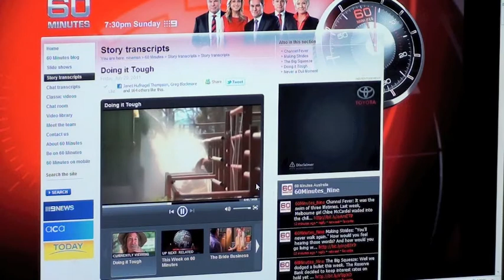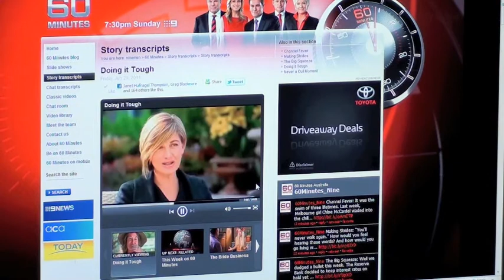Live Exports and Bulldust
Agriculture Minister Senator Joe Ludwig "answering" tough questions about the havoc he's caused in the North of Australia by banning Live Exports of cattle to Indonesia.

His bum-covering responses are one more reason we're joining the CONVOY of NO CONFIDENCE in the Federal Government.